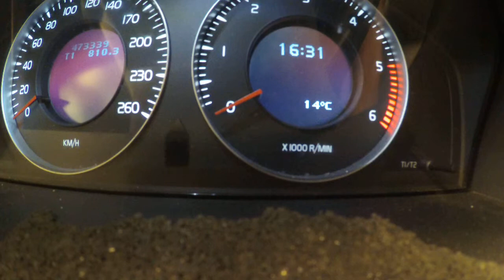Jarppenstrom-Kerro terveiset lapsille